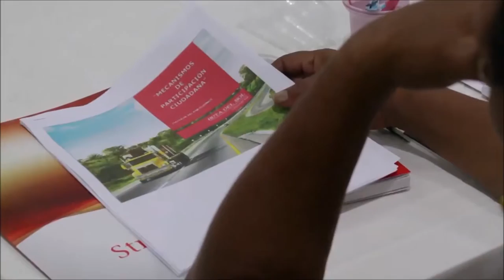Capacitaciones en Control Social en Cimitarra y Puerto Boyacá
Líderes de Cimitarra y Puerto Boyacá recibieron capacitaciones en Control Social gracias a CONSOL y la Concesionaria Ruta del Sol